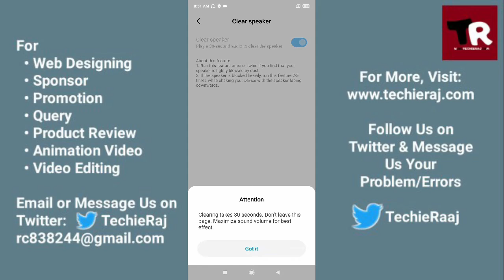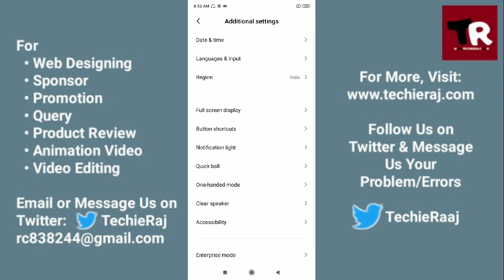Mi A3 Dust Issues Problem Solved